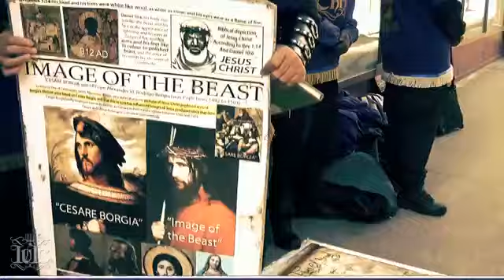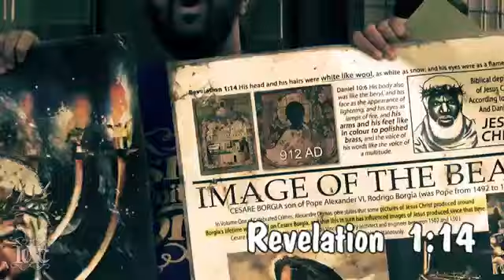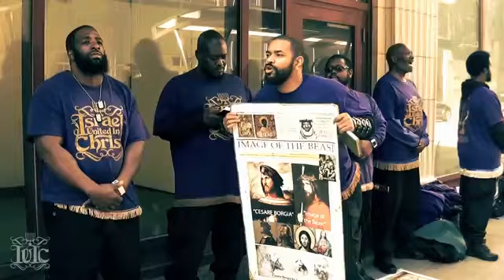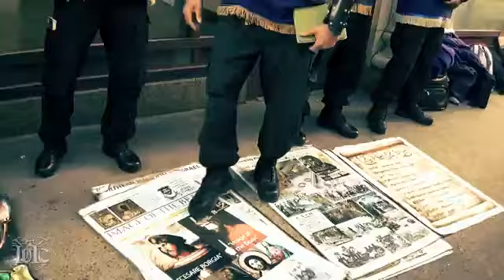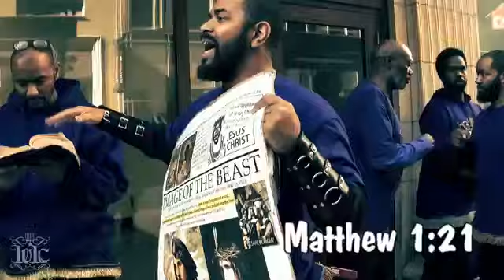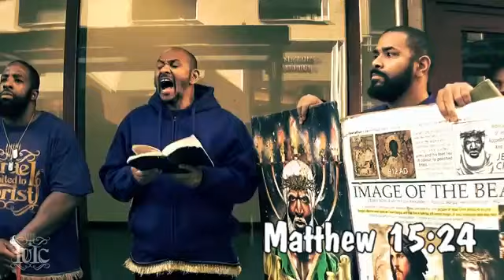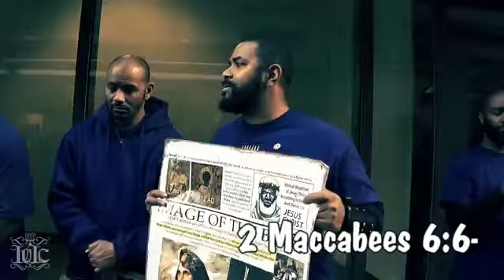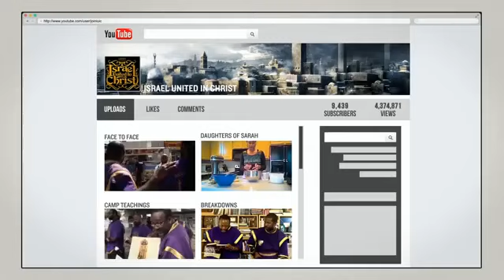The Israelites Black Becky & her Insane, Clown Posse